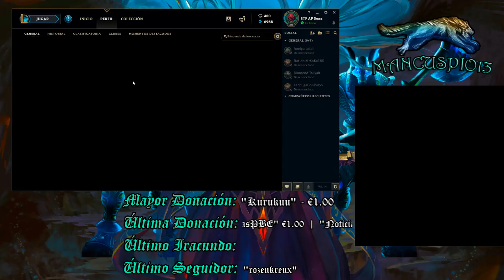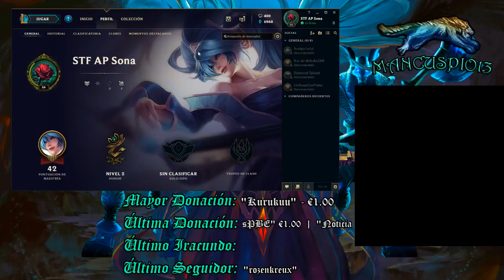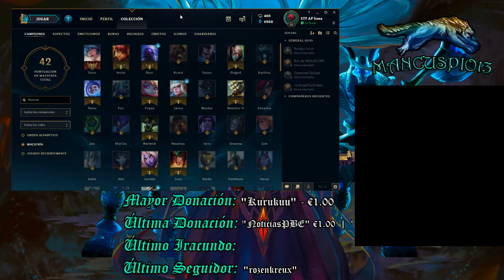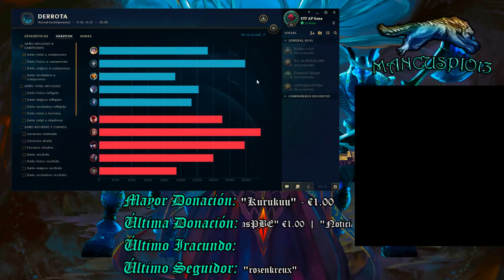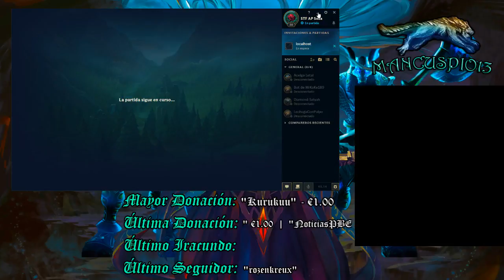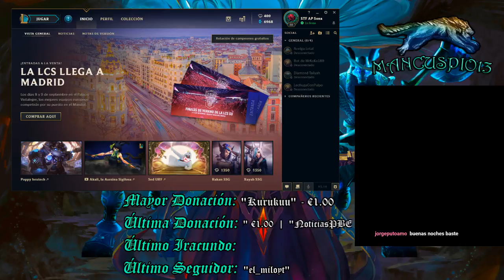CALLATE DE UNA P*** VEZ, SONA | EP 0 | Los inicios de la muda asesina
Por cada "Like", por cada vez que es compartido y por cada suscripción, otro jungler cuestionable que me toca porque si xDD